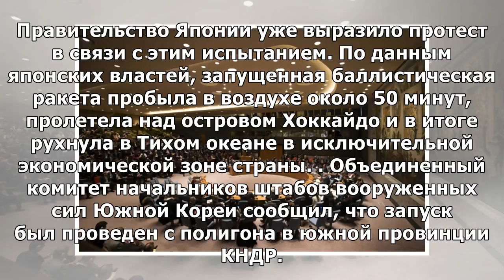Оон соберет экстренное заседание